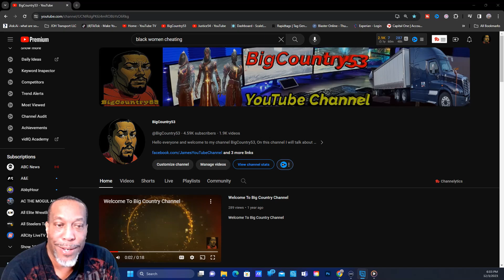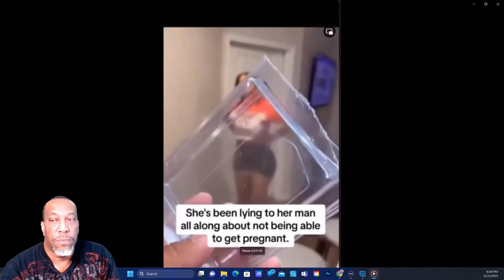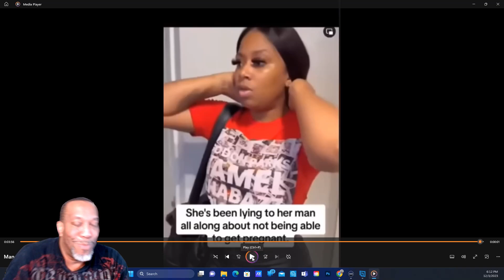Revealing the truth: Husband uncovers wife's birth control secret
Man Learns Why Wife Is Using Birth Control To Prevent Pregnancy. In this video, a man learns why his wife is using birth control to prevent pregnancy. This revelation changes the couple's relationship in a big way.